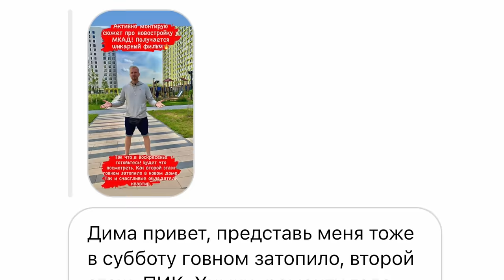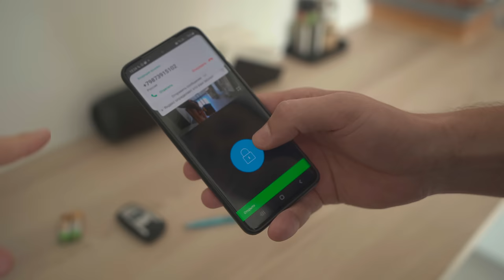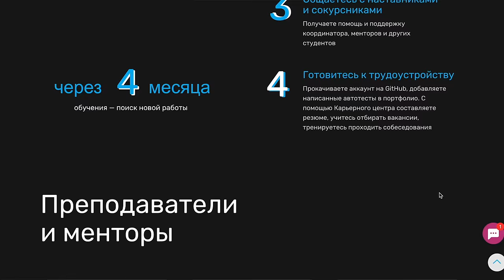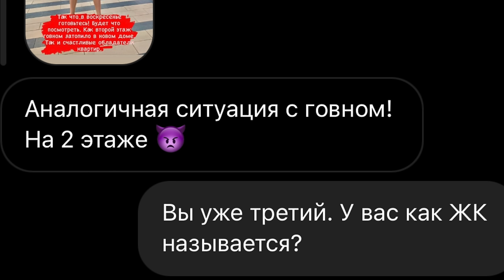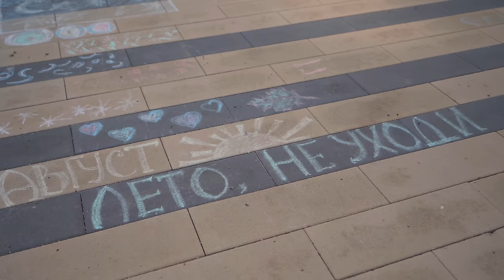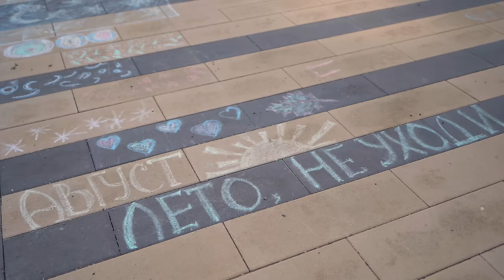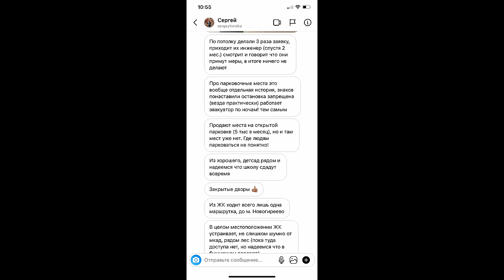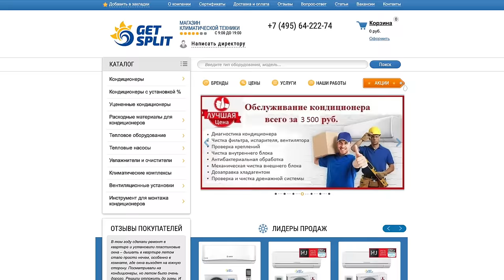НОВОСТРОЙ ОТ ПИК! КАК ЛЮДЕЙ ТОПИТ ГОВНОМ в КВ СО СКИДКОЙ. ЧЕСТНЫЕ ПЛЮСЫ И МИНУСЫ ОТ ЖИТЕЛЕЙ ЖК ПИК.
ВНИМАНИЕ! Данный сюжет никакая-то заказуха или наоборот реклама ПИК. Мы снимаем объективно и в этом сюжете вы услышите реально жесткие минусы и проблемы новостроек, но и также услышите довольных жильцов! Задача ролика показать что нынче продают и какие подвохи бывают чтобы вы в дальнейшем знали куда смотреть. Поэтому рекомендую выделить 46 минут и внимательно посмотреть всем тем кто планирует в жизни покупку квартиры в новостройке. 📺
Спасибо Алексею, что пригласил в гости. Вот его контакты:
По кондеям сюда и 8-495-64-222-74 ✅